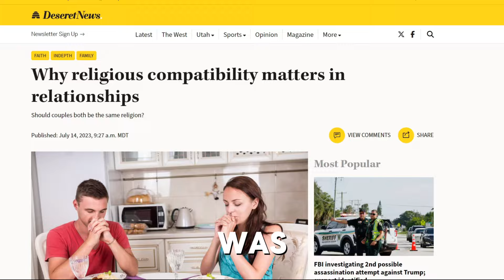Does Religion Matter In Relationships?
Would You Date Someone from a Different Religion? | Wits University Edition

Description: In this episode, Paki hits the vibrant campus of Wits University to ask students a thought-provoking question: Would you date someone who practices a different religion than you? With a mix of diverse perspectives and candid responses, students share their personal beliefs, values, and experiences when it comes to relationships and religion.

Tune in to hear unique stories, some surprising insights, and engaging conversations! How would you answer this question?